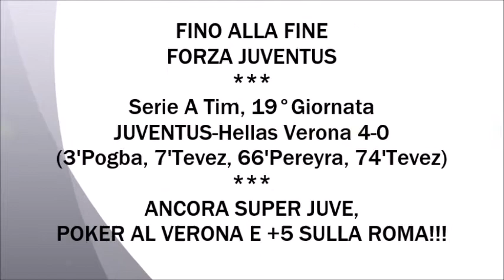JUVENTUS-Hellas Verona 4-0 # SUPER JUVE, POKER AL VERONA E +5 SULLA ROMA!!!